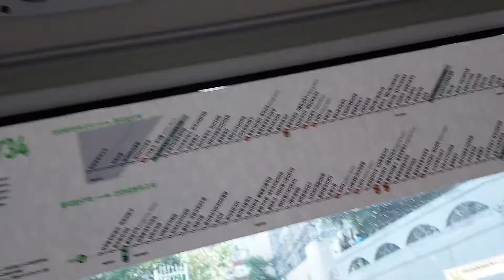신수교통 지선버스 7734번 북한산수자인아파트 안내방송